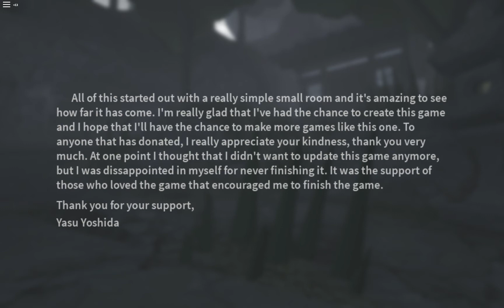The Life Of An Otaku // ROBLOX